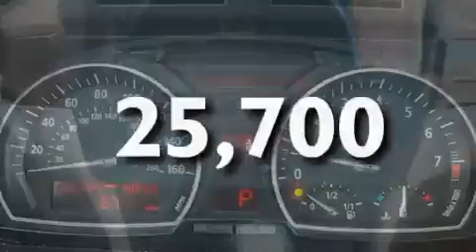2008 BMW X3 Ft. Worth TX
Year: 2008
 Make: BMW
 Model: X3
 Engine: Gas I6 3.0L/183
 Trans.: Automatic
 Exterior: SILVER
 Miles: 25,700
 Interior: Tan

 Preowned 2008 BMW X3 Ft Worth TX